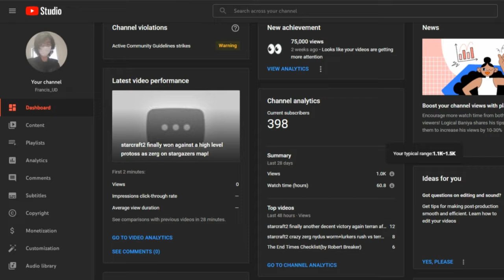A highly negative venting: I fear my channel is dying&Lost a few subscribers&lost main income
Please consider supporting this channel @ should you find my videos useful or soothing. Your kind patronage will enable me to evade persecutions and exist longer on earth.

Try Windscribe VPN free, no card needed!